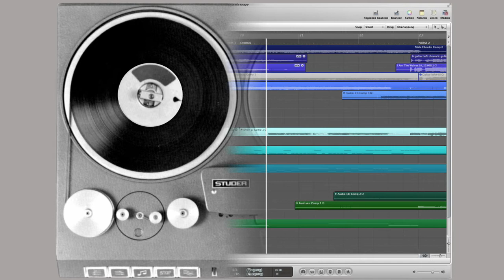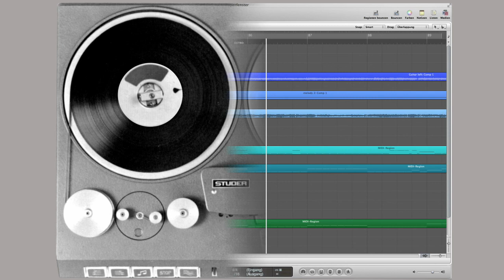I Am The Walrus (Beatles Cover) - Maturaarbeit von Yves Gerber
Diesen Song habe ich im Rahmen meiner Maturaarbeit in Eigenregie aufgenommen.